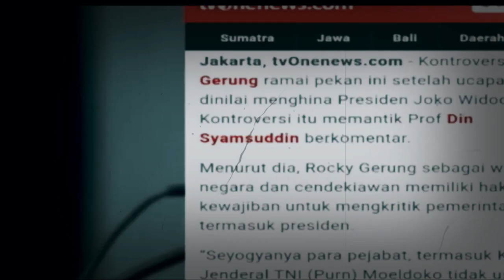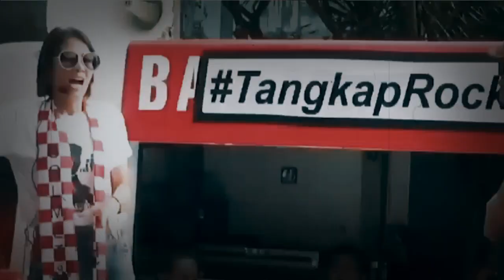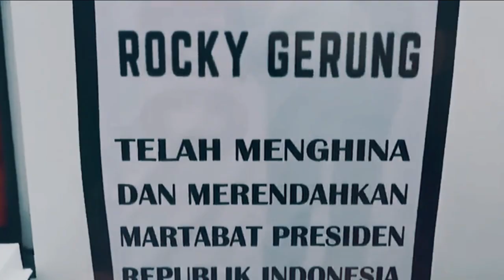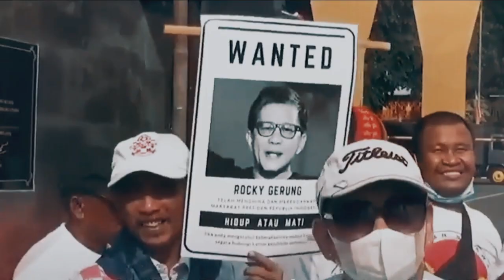Mengejutkan ! Pernyataan susno duadji membuat moeldoko berfikir dua kali untuk melawan rocky gerung